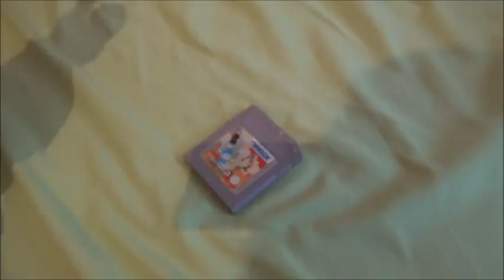Panthere Rose Oggy et Diabolo : Potion à Super Pouvoir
Panthère rose veut se venger de Taz
Et Diabolo a crée des potion à Super Pouvoir pour que Panthère rose puisse le vaincre

mais à votre avis ça va vraiment réussir ?